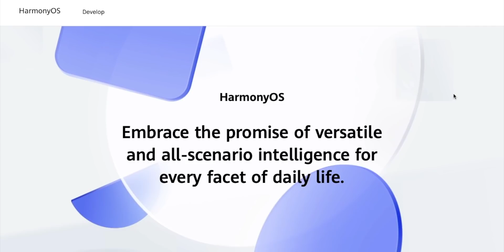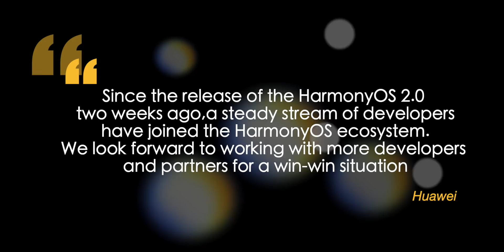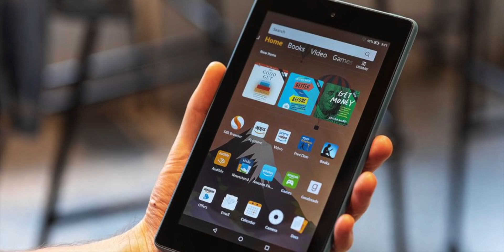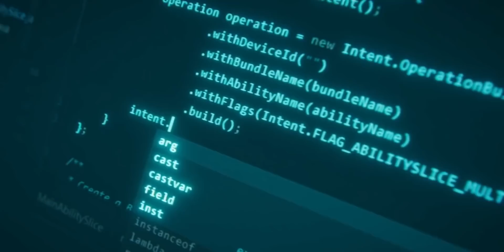Huawei HarmonyOs - THIS IS IMPRESSIVE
Hey guys..
So and it seems huawei have big future plans regarding their Operating system, because earlier today, on 30th december Huawei held the Developer Day conference where it talked about the latest HarmonyOS 2.0 mobile application developer beta.
They said Huawei is expecting 100 million devices to ship with HarmonyOS from over 40 partnered brands by 2021!!

Your thoughts?

PEACE OUT!!